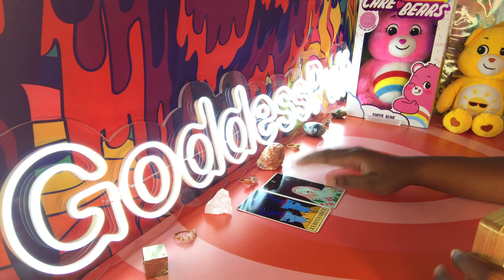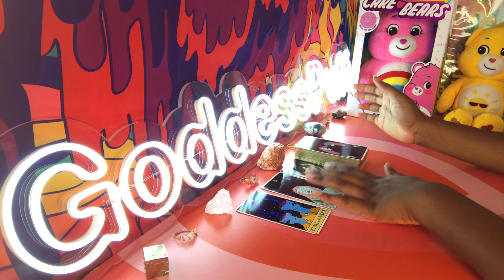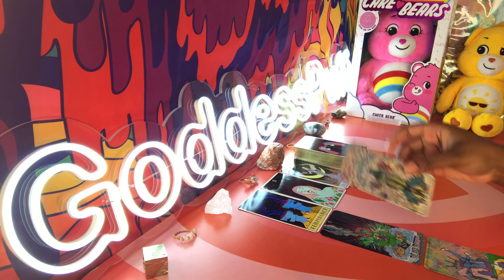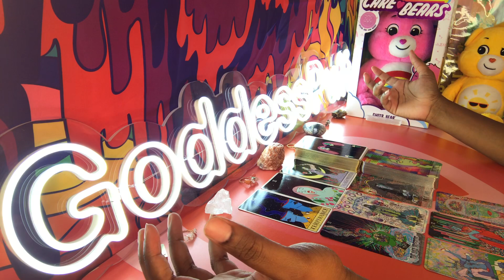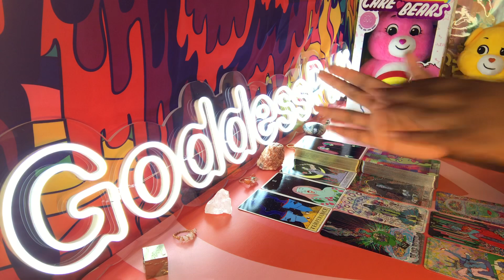PISCES 🦋 THE TABLES TURN 🦋 AUGUST 2021 QUICKIE LOVE PSYCHIC TAROT READING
Pisces the tables have turned for your August 2021 quickie love psychic tarot reading! Watch your Sun, Moon, rising, Venus and North Node signs for more clarity.

3. OPTIONAL: You are welcome to send a BRIEF message regarding information that you would like me to focus your reading on.